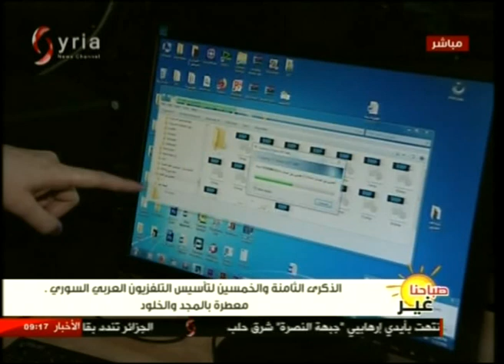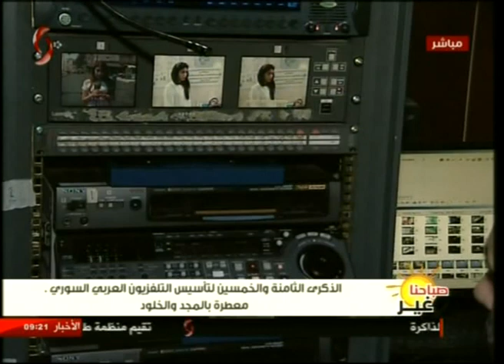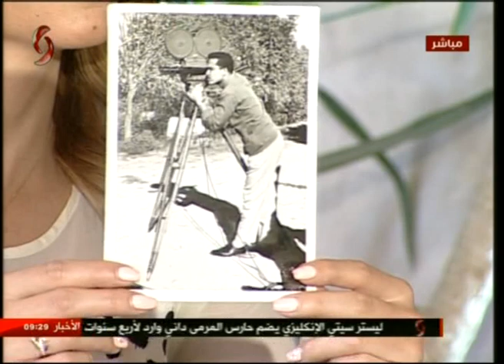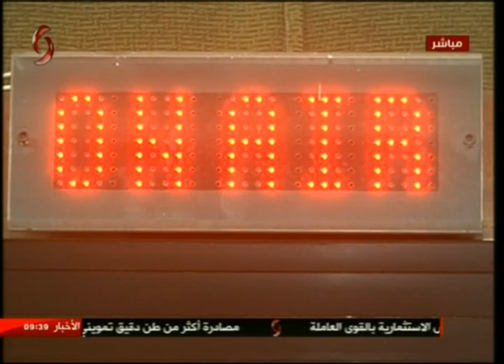صباحنا غير | سالي شار & أريج فرزلي | 2018/7/23 | الإخبارية السورية